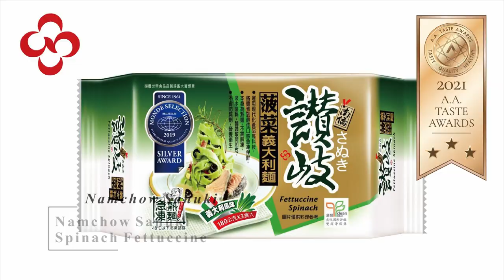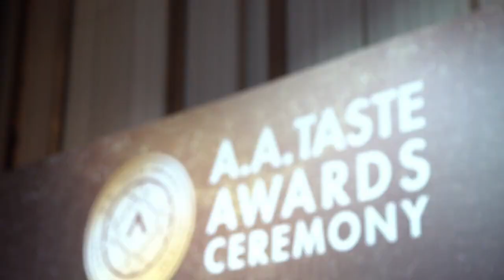2021 A.A. Taste Awards - Three Stars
On March 15, 2021, the jury committee announced the winners of the 2021 A.A. Taste Awards on the official website. Owing to the impact of the ongoing global COVID-19 pandemic, the organizers had no choice but to break the tradition of holding large-scale awards ceremonies.
However, food and catering establishments from all over the world were undeterred and still actively participated in the premier gastronomic event of the year.
The list of 745 winners includes many well-known catering establishments in both Asian and Western countries such as Walkers (Great Britain), Bonne Maman (France), KANKYO Distillery (Japan), and Mountain and Sea House Restaurant (Taiwan), demonstrating the determination of food catering industries to continue to develop additive-free foods.